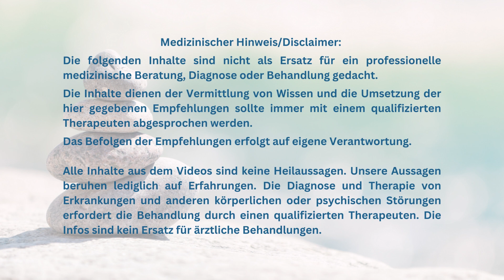Hilfe ich bin vergiftet! Mit Selbstvertrauen & Eigenverantwortung neues Wohlbefinden erschaffen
Erfahrungen zum Thema Regulation & Regeneration mit den Root Produkten

⚕️ Gern stehe ich Dir als Heilpraktikerin für eine Beratung zur Verfügung.
Hier findest Du meinen Online Buchungskalender , dort findest Du auch kostenfreie Erstgespräche. Ich freue mich Dich kennenzulernen.

Alles was ich Du in meinem Podcast oder Interviews ziehst und hörst, sind ausschließlich meine eigenen Wahrnehmungen. Überprüfe das bitte für Dich und nimm nur das für Dich mit, womit Du in Resonanz gehst.

Danke für Dein Vertrauen.
Alles Liebe
Balance 4 your life 🙏💕

Unsere Aussagen beruhen lediglich auf Erfahrungen. Die Diagnose und Therapie von Erkrankungen und anderen körperlichen oder psychischen Störungen erfordert die Behandlung durch ÄrztInnen oder HeilpraktikerInnen. Die Infos sind kein Ersatz für ärztliche Behandlungen.

Die Informationen in diesem Podcast sowie die Erfahrungsberichte sind ausschließlich informativ, sie sollen nicht als Ersatz für eine ärztliche Behandlung genutzt werden. Das mit einer ggf. falschen Eigendiagnose oder Eigenbehandlung verbundene Risiko kann nur durch die Einbeziehung eines Arztes oder einer Ärztin bzw. eines Therapeuten verringert werden. Wie jede Wissenschaft ist die Naturheilkunde ständigen Entwicklungen unterworfen. Jeder Benutzer ist angehalten, durch sorgfältige Prüfung und gegebenenfalls nach Konsultation eines Therapeuten festzustellen, ob die gegebenen Empfehlungen und Richtwerte im konkreten Fall zutreffend sind. Jede Dosierung, Anwendung oder Therapie erfolgt auf eigene Gefahr des Benutzers.

🔥 Gesundheitsgerät Vitori Kristallmatte für zu Hause (5% sparen mit dem Code "InBalance")